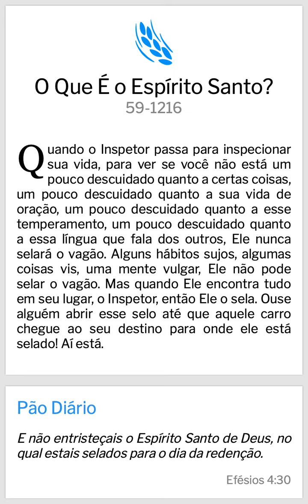Citação do Dia by William Marrion Branham